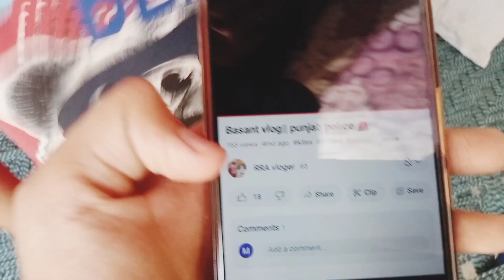aj ak new cow 🐄 ai 😍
sport me to grow up quickly 😄💪